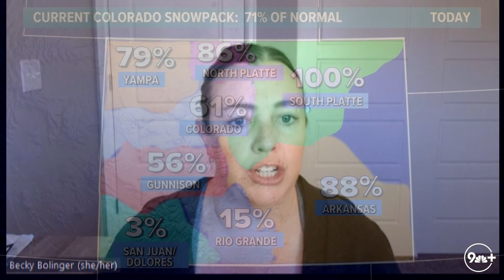How did last week's storm affect Colorado's drought?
Assistant State Climatologist Becky Bolinger talks to us about whether the storm that brought late-May snow to Colorado impacted the state's drought.

She also talks about what this means for our summer wildfire season and how it impacted what's left of our snowpack.

9NEWS (KUSA) is located in Denver, Colorado.